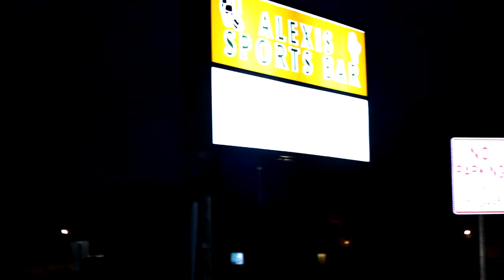Yung $hawty ft H.B.-Trying to Get It (Music Video)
Directed & Edited By GogettaVisualz